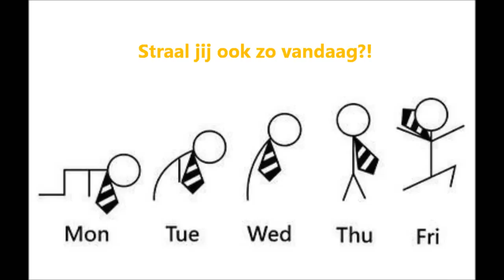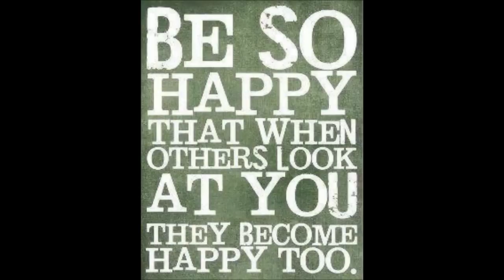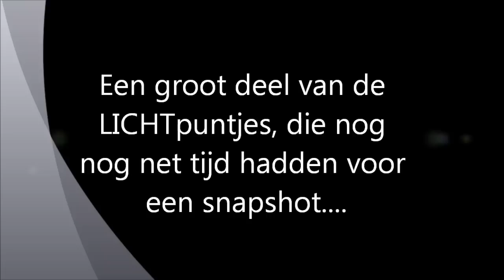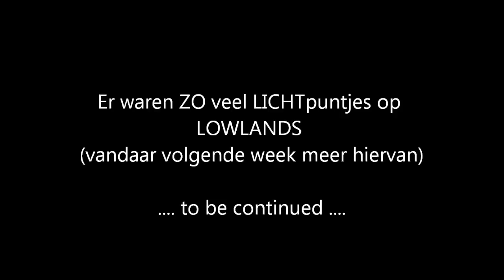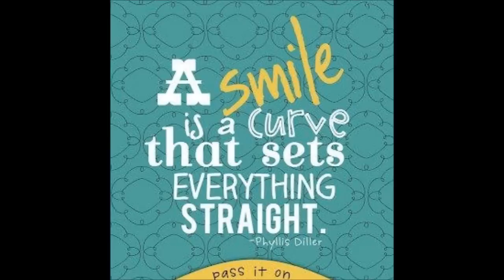LICHTpuntjes aflevering 34, stralende mensen + hun recept voor geluk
LICHTpuntjes
Inspiratie voor mensen die (meer willen) stralen: Korte filmpjes van stralende mensen ontmoet op het straat, op kantoor en op Lowlands vertellen waarom zij zo stralen.

Kies jij ook mee van wie je zijn of haar verhaal helemaal zou willen horen?! Van welk LICHTpuntje je komende week nog meer zou willen zien?